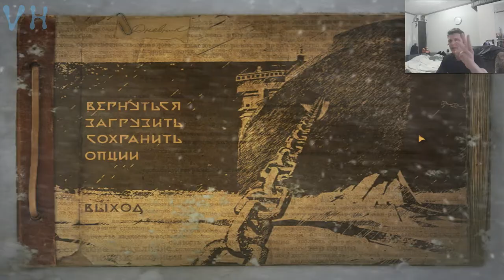Прохождение Анабиоз: Сон разума #6 Человек паук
Промо-Код (B76973AC84D34387)

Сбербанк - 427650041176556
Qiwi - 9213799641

Анабиоз: Сон разума (название за рубежом — Cryostasis: Sleep of Reason) — компьютерная игра в жанре survival horror, разработанная украинской компанией Action Forms. Игра издана компанией 1C 5 декабря 2008 года (на западе — в 4 квартале компанией 505 Games). Сюжет игры ссылается на легенду о Данко.
1981 год. Северный полярный круг. Мёртвая гладь ледяных полей. Дрейфующую станцию «Полюс 21» только что оставил последний обитатель — метеоролог Александр Нестеров. Он получил срочную телеграмму с Большой земли и теперь должен покинуть бескрайнюю Арктику на «комфортабельном» судне, которое подберет его в установленном месте в назначенный час. Но судьба преподнесла ему настоящий кошмар: по воле случая он скоро окажется на борту атомного ледокола «Северный ветер», много лет назад затерявшегося во льдах небытия. Мёртвый холод, тьма одиночества и забвения — в замкнутом пространстве погибшего корабля остановилось время и замерло всё, что некогда было живым и разумным. Блуждая в огромном лабиринте трюмов и отсеков, наводнённых страхом и отчаянием, герою предстоит узнать драматическую историю капитана и его команды и, преодолевая соблазн погрузиться в летаргию и отдаться безмятежности, твёрдо и решительно действовать…